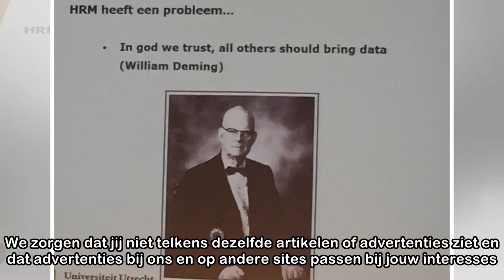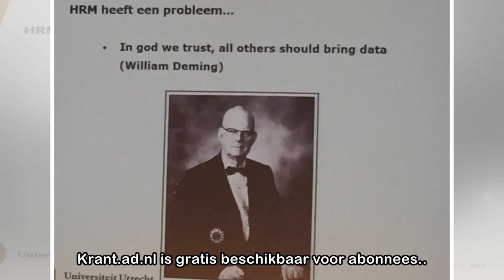Cookies op AD.nl